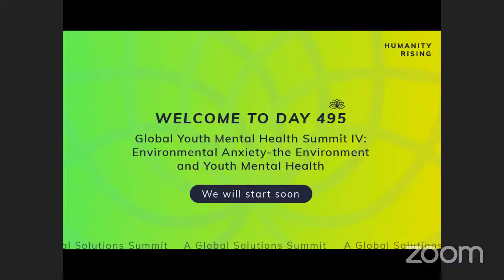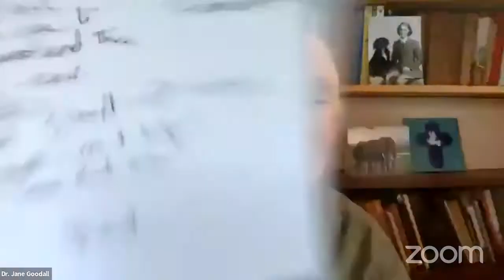Global Youth Mental Health Summit IV Environmental Anxiety the Environment and Youth Mental Health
Join Dr. Jane Goodall and youth activists to discuss the global crisis of environmental anxiety among our youth.

The scientific data and many global scientific leaders have determined that this is the most critical decade in human history. If we don’t significantly course-correct, our lives, other species and the planet will be forever changed. Today’s youth understand this reality and the significance for the future they will inherit. This harsh reality is contributing to what has been termed “environmental anxiety.” Finding hope in these seemingly desperate times is essential. Parents, Educational, Political,Industry, NGO and other leaders have a responsibility to provide today’s youth with a sense of hope.
Dr. Jane Goodall, Filmblanc and Connecting the Dots  Director, Noemi Weis, accompanied by youth film participants, ensures this is a conversation not to be missed!

Moderator:
Kristy AllenPanelist: Dr. Jane Goodall, Jake Bradshaw, Shannon Ackerman, Noemi Weis, Tom Eddington